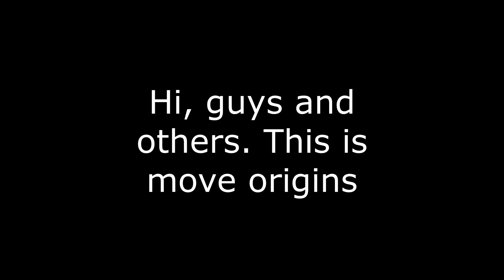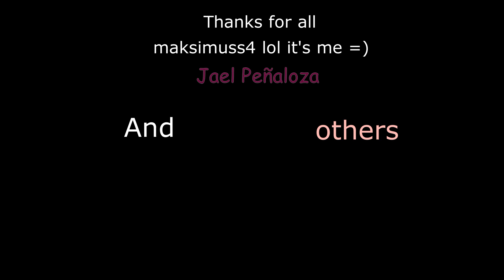SoulShatters Cross/X!Chara | Move Origins